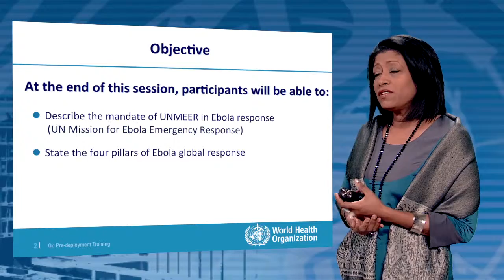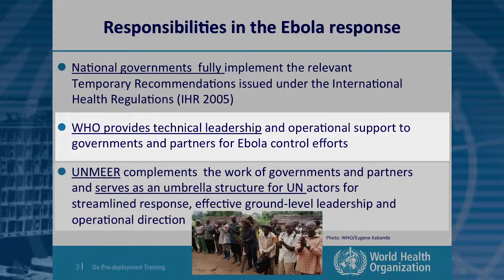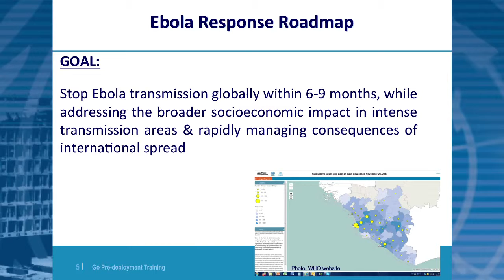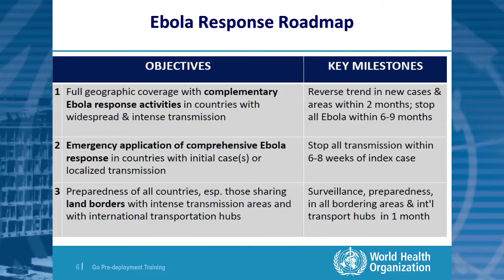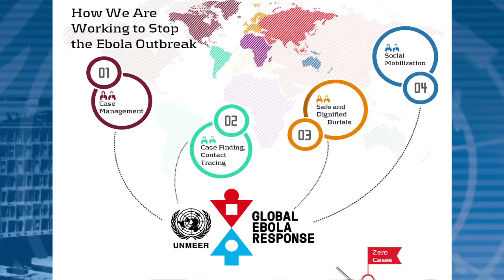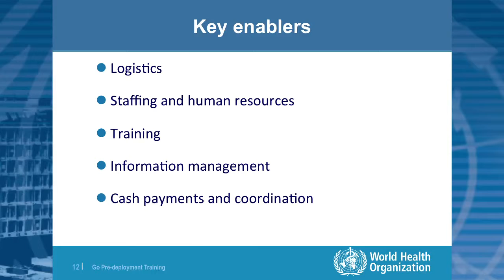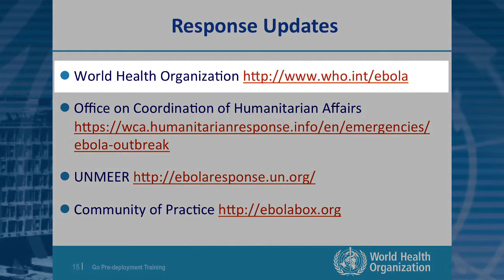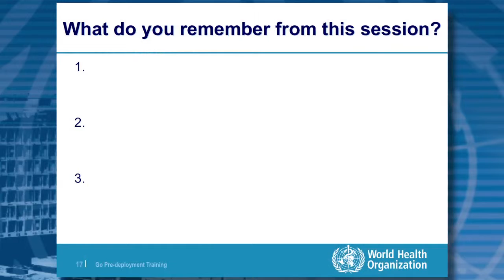WHO:GO Training - Global Ebola Response: International Response Framework - Module 3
Module 3 outlines the international response framework, including the set up and mandate of UNMEER (United Nations Mission for Ebola Emergency Response), the four pillars of EVD Response and the WHO Ebola response roadmap.

The Ebola portal on WHO’s web site has information, resources and tools that all deployees will find useful.